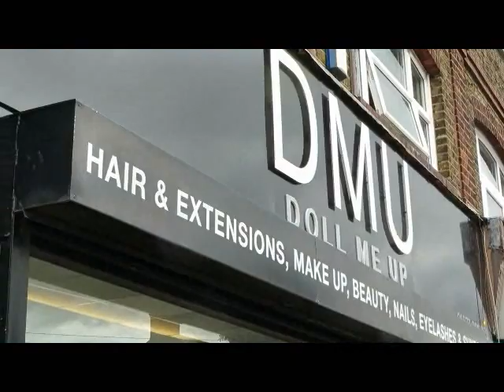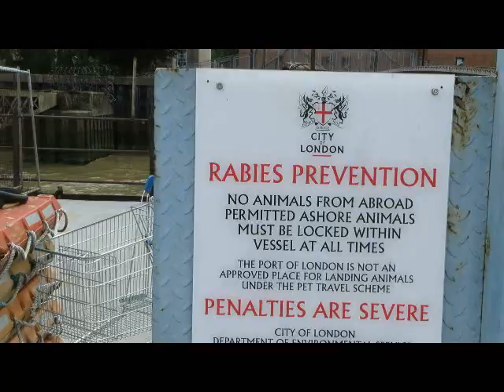A little French Odyssey Day 1